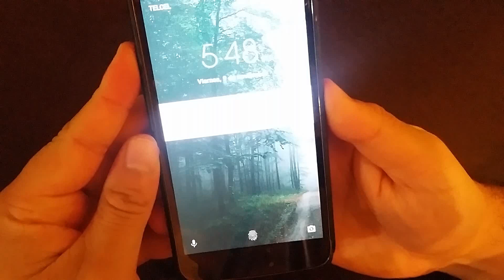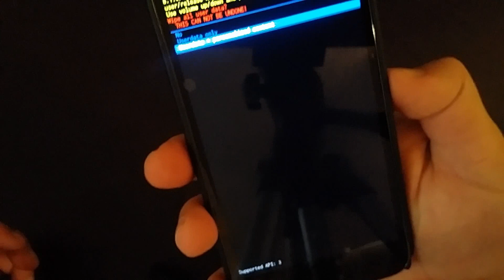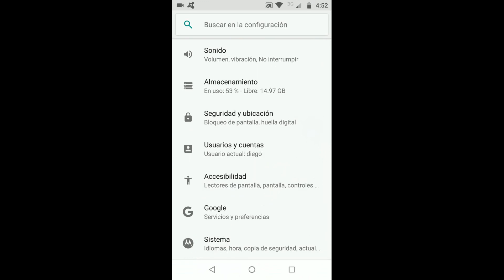Moto G5 plus restablecimiento de fábrica (hard reset)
Se describen dos forma de restablecer el motorola G5 plus a estado de fábrica.